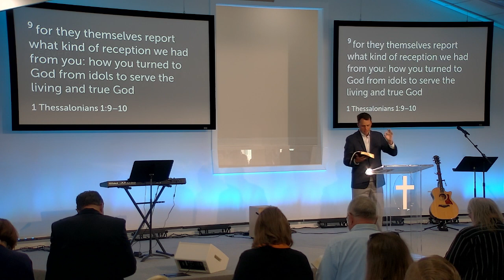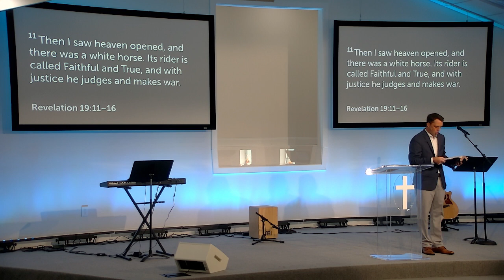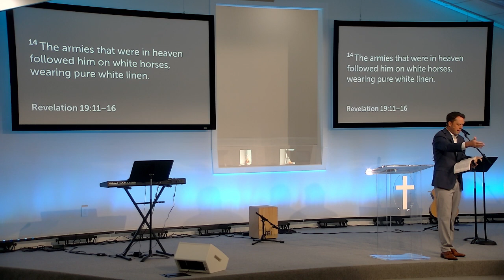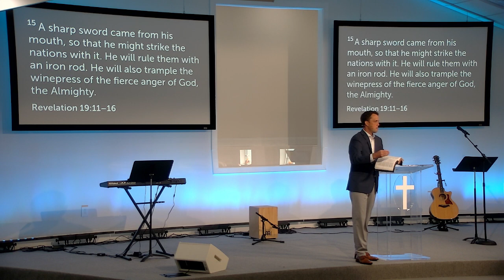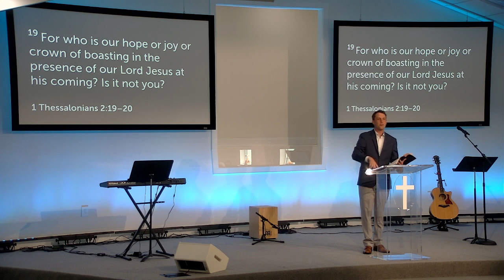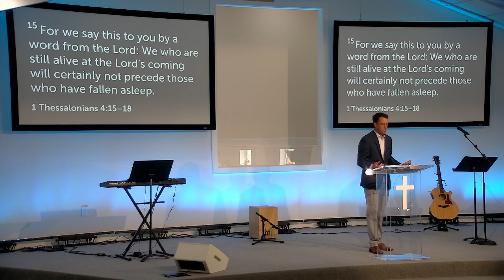1 Thessalonians | Five Truths About The Return Of Christ